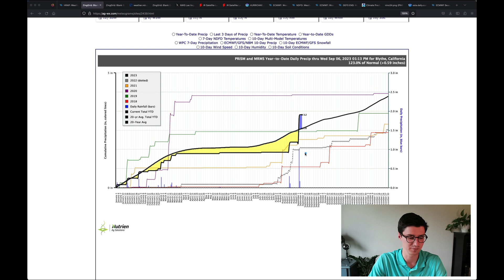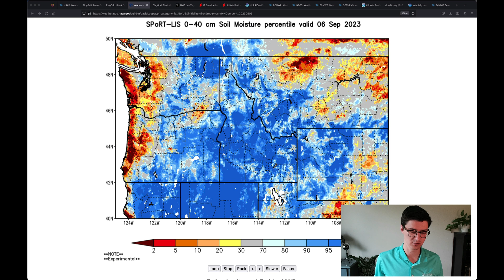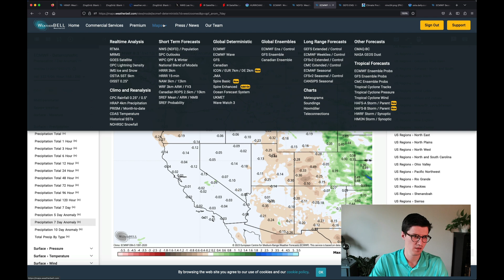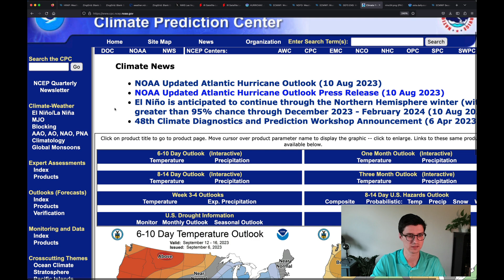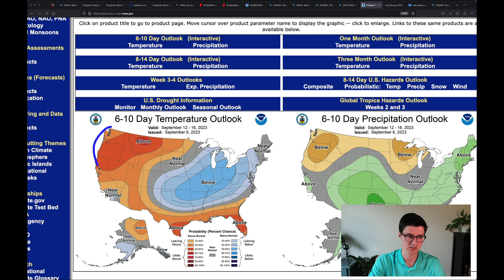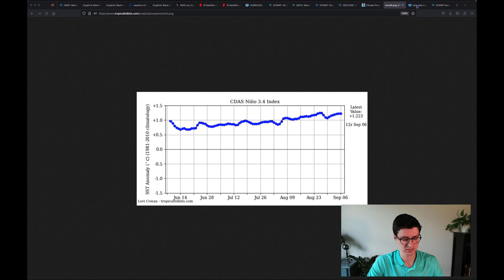West Region Weather Update with Matt Reardon | Sep 6th, 2023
0:00 Weekend Rainfall Recap
5:30 Hurricane Jova Update
9:00: 7-Day Forecast
14:30 Long-Range Discussion
17:30 El Niño Update
19:45 Latest ECMWF Winter Forecast